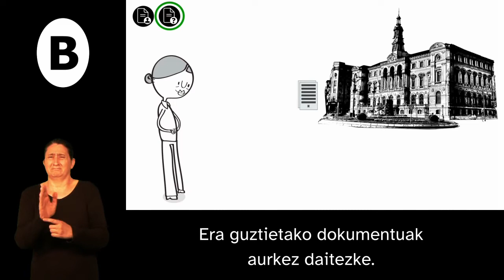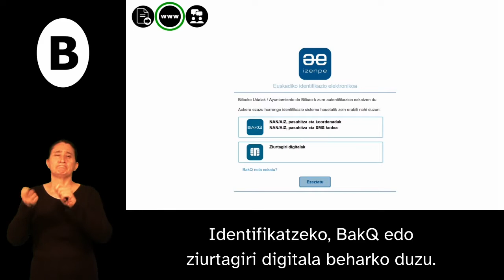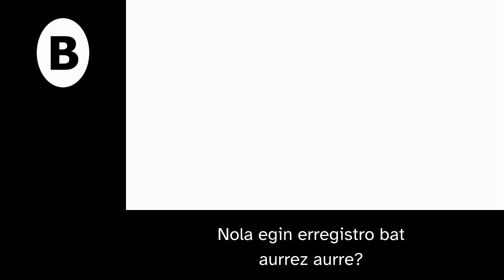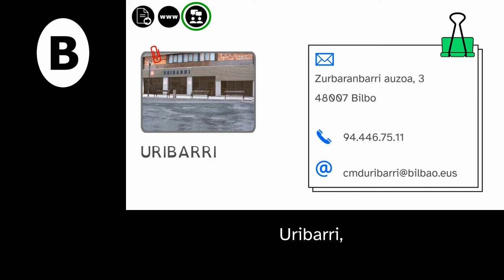Nola egin erregistro bat Bilboko Udalean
INSTANTZIA OROKORRERAKO ESTEKA

BIDEOAREN TRANSKRIPZIOA.
Zer da dokumentuak erregistratzea? Bilboko Udalean dokumentuak aurkeztea eta aurkeztu izanaren egiaztagiria jasotzea da.
Zer dokumentu aurkez ditzakezu? Era guztietako dokumentuak aurkez daitezke. Adibidez, hau izan daiteke. Zerbitzu bat jasotzeko eskaera, etxez etxeko laguntza edo aparkaleku-plaza bat. Bankuko ordainagiriak, udal-zergen kasuan edo izena eman duzun ikastaroen kasuan. Errekurtso bat, Udalarekin ados ez zauden erabakiren bat berrikus dadila eskatzeko. Eta Udalari egin nahi dizkiozun kontsultak, kexak eta iradokizunak.
Nola egiten da? Udalean erregistro bat egiteko modu 2 daude: webgunearen bidez eta aurrez aurre. Hona hemen horietako bakoitza nola egin.
Nola egin erregistro bat webgunearen bidez? sartu "Izapideak" erlaitzean, sakatu "Egoitza elektronikoa (e-Udala)" eta hautatu "Erregistro Elektroniko Orokorraren Formularioa". Ondoren, sakatu "Izapidea hasi" botoia, eta, ondoren, "Sartu" botoia. Identifikatzeko, BakQ edo ziurtagiri digitala beharko duzu. Web inprimakian, bete datuak eta erantsi beharrezko dokumentuak. Erregistroa amaitzean, izapidea egin duzula egiaztatzen duen agiria deskarga dezakezu. Posta elektronikoz ere bidaliko dizugu.
Nola egin erregistro bat aurrez aurre? Nahiago baduzu erregistroa bulego batean egin, gogoratu hitz ordua eskatzeaz. Hitzorduaren egunean, eraman zure NANa, izapidea egiteko beharrezko dokumentuak eta "Eskabide Orokorra". "Eskabide Orokorra” egin nahi duzun izapidea laburbiltzen duzun dokumentua da. Bilboko Udaleko erregistro-bulegoetan eska dezakezu. Deskarga dezakezu ere webgunetik edo bideo honen azpian dagoen web estekatik, deskribapen kutxan. Erregistroa amaitutakoan, aurkeztu duzunaren kopia eta egiaztagiria emango dizkizugu. Erregistroa zuzenean egin dezakezu San Agustin eraikinean edo Barrutiko Udal Bulego hauetako batean: Deustu, Uribarri, Otxarkoaga-Txurdinaga, Begoña, Santutxu, Ibaiondo, Abando, Errekalde, Basurtu eta Zorrotza.
Oraindik zalantzak dituzu? Gurekin harremanetan jar zaitezke. Telefonoz: 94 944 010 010 edo 010. Skype bidez: Bilbao010. Udal webgunean Aurrez aurre: San Agustin Eraikinean eta Barrutiko Udal Bulegoetan. Gainera, gure Youtube kanalean informazio gehiago duzu, “Arreta irisgarria” zerrendako bideoetan. Zuri laguntzeko gaude!
Bilboko Udala / Ayuntamiento de Bilbao.
TRANSKRIPZIOAREN AMAIERA.